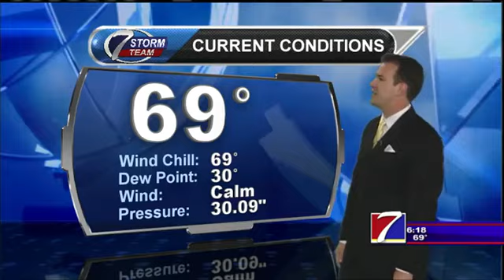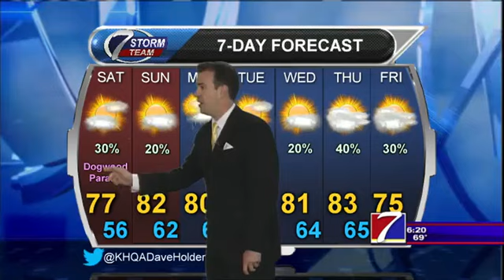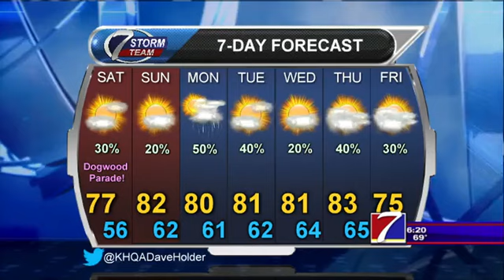KHQA Weather - Friday, May 1st, 2015 - Dave Holder